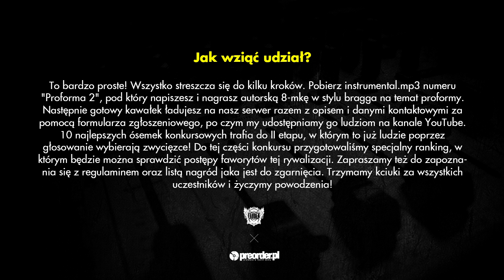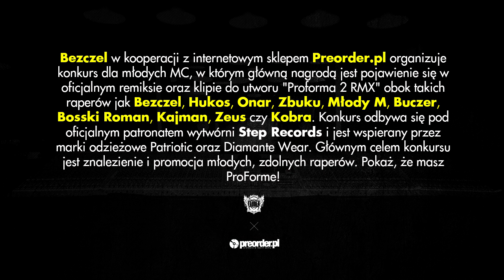NAJTER - konkurs Proforma 2 RMX (preorder.pl x Bezczel)